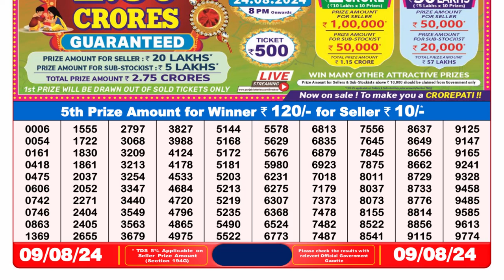🔴Dear Lottery Sambad 8pm today 09.08.24 Nagaland State Lottery Result